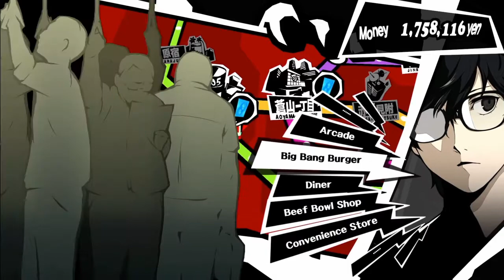Let's Play Persona 5 Part 33 Building Futaba's Confidence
With Medjed taken care of it's time for us to focus on helping the newest member of our team.